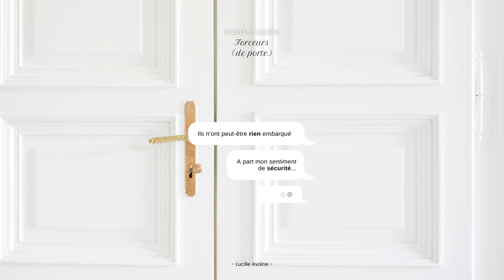Forceurs (de porte) - Poème audio par Lucille Avoine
🕊 Les Mots Timides : des poèmes audio écrits avec le coeur, pour dire ce qu’on n’ose pas toujours exprimer.

🦚 Créés, écrits et racontés par Lucille Avoine.

Texte original.
Un nouveau poème chaque jour du lundi au vendredi.